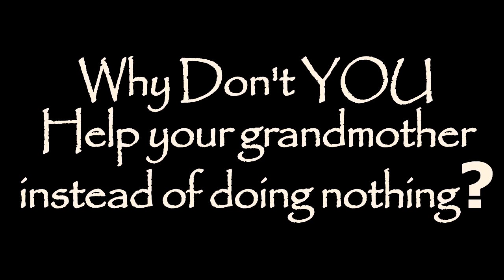Animation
My first animation on Adobe Flash